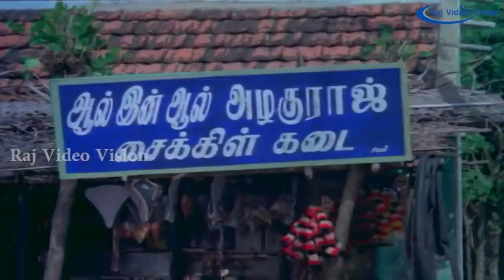ஆல் இன் ஆல் அழகுராஜா! கவுண்டமணி செந்தில் கிளாசிக் காமெடி !